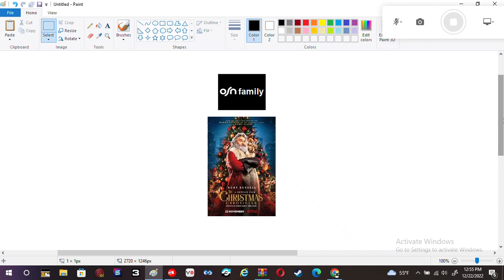The Christmas Chronicles On OSN Family